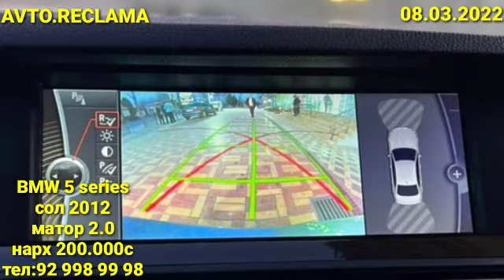TOYOTA CAMRY 2,(08.03.2022) TOYOTA CAROIIA, MAZDA 3, MERSEDES,ВАЗ 2104,Honda CR-V,BMW, NISSAN, OPEL.